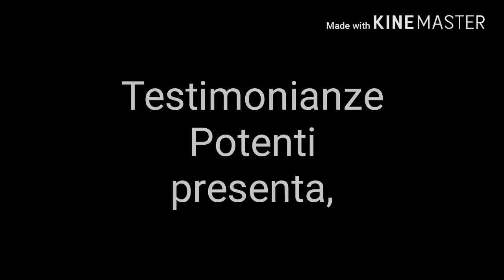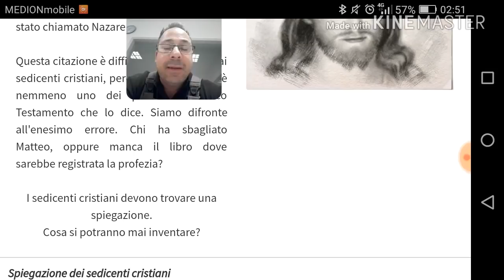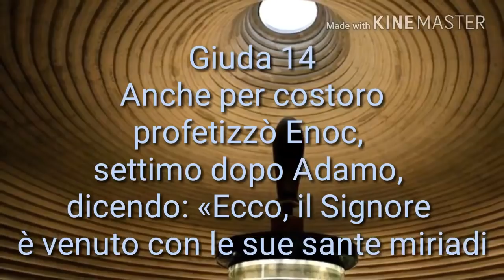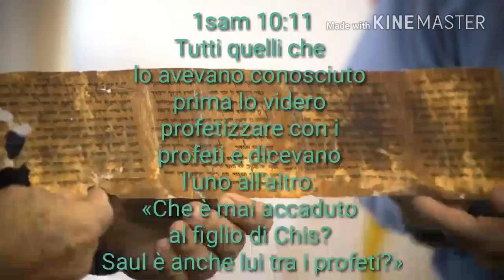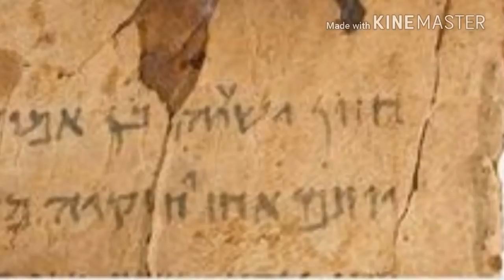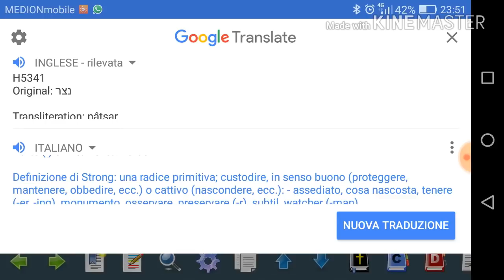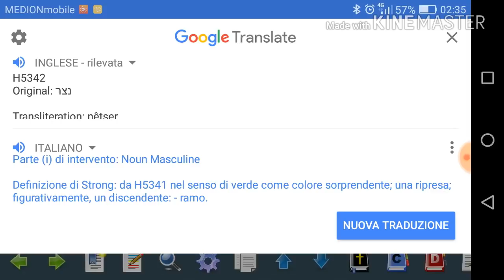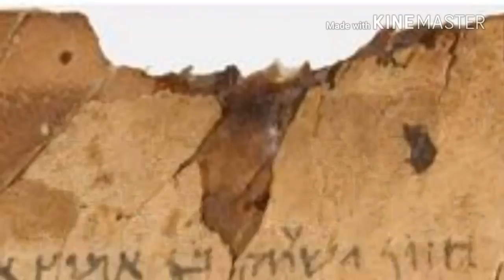La Bibbia ha sbagliato? Matteo 2:23 (NAZARENO) non all'appello!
Sito fallace allo scoperto. L'IGNORANZA degli Gnostici, Massoni, New Age, Satanisti, pseudo-Atei, Scientologi, New Gnosi, etc. ci fa ridere, il loro cercare di giocare ai grandi ci fa tenerezza, cercano di darsi un tono con dei copia incolla gnostici ma in realtà non fanno altro che sprofondare sempre vie più nella propria fossa. Condoglianze
1. Scaricare questo o più video e ricaricarli con titoli diversi;
2. Lasciarli intatti ovvero riportare solo le parti che ritieni più opportune;
3. Scaricarli per tradurli in altra lingua;
4. Condividere;
6. Quanto tu ritenga necessario per l'avanzamento dell'Evangelo di Gesù Cristo.
Shalom